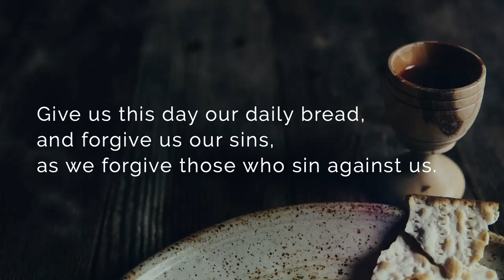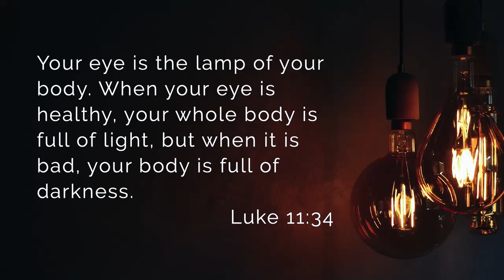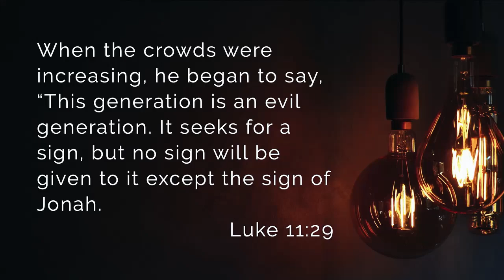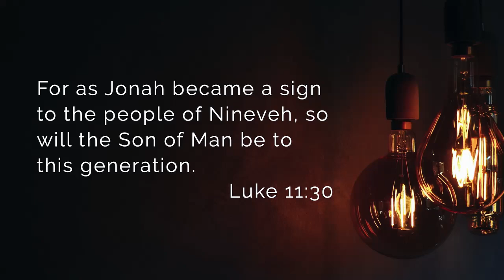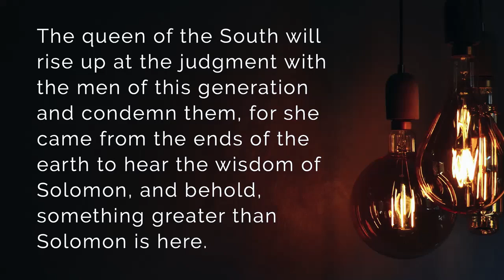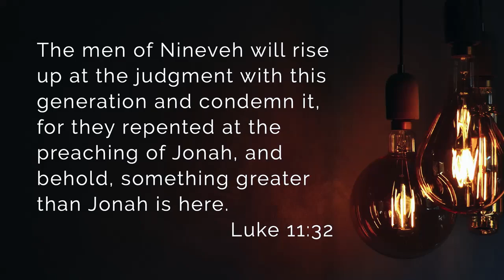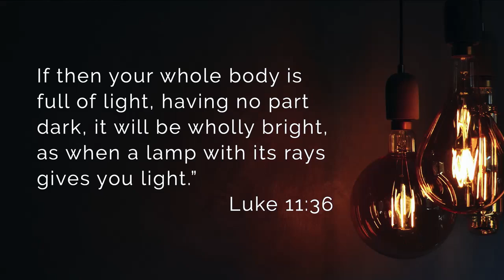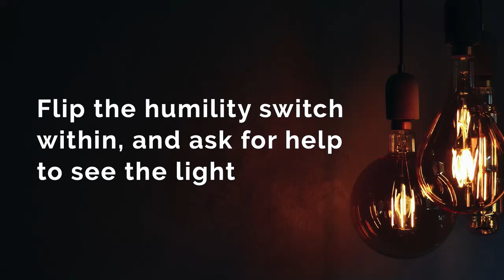"The Light Within You" - St. Germain Evangelical Free Church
Stories With Luke
Luke 11:14-54